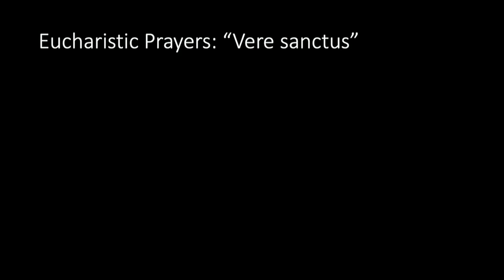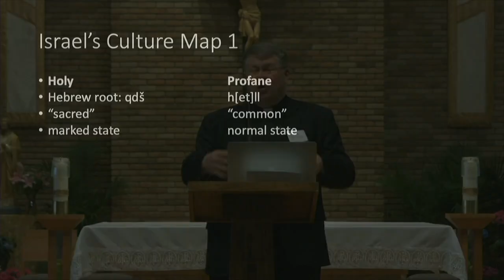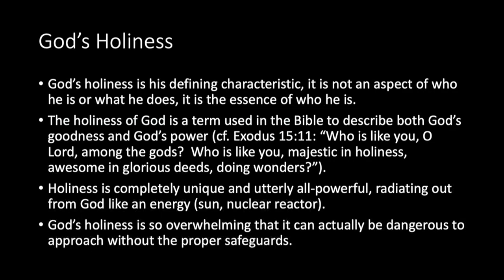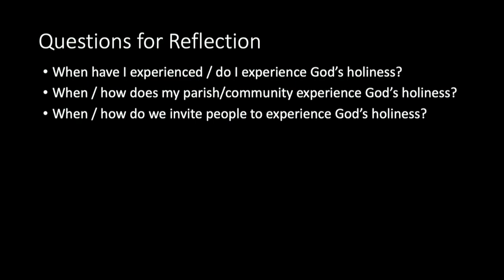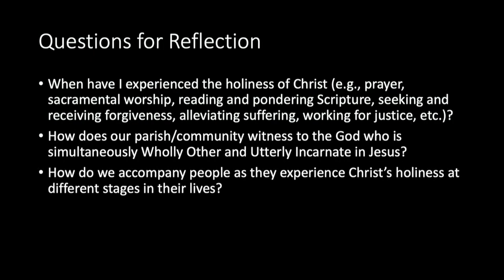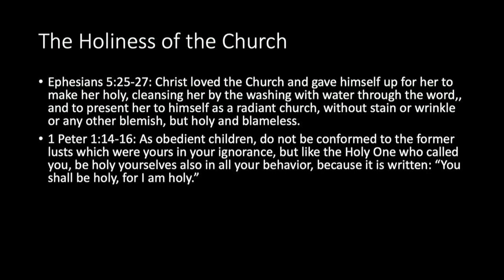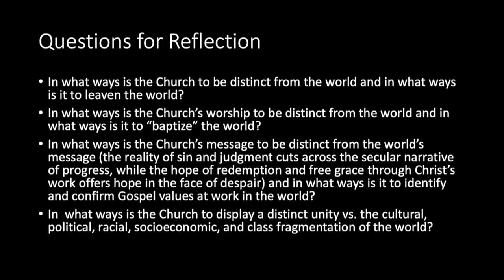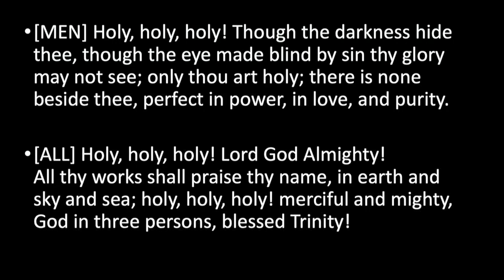Fr. Michael Joncas Presents at Spring Formation Day 2019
Fr. Michael Joncas presents, "Being Holy as God is Holy: Exploring the Holiness of God and God's People and The Implications for Parish Ministry Leadership" at Spring Formation Day, May 9, 2019.